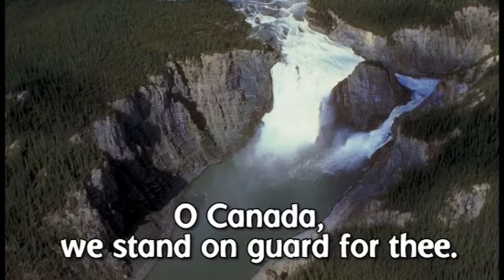Announcements - June 1